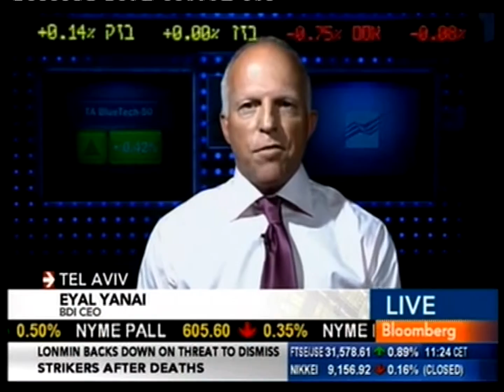Eyal Yanai On Bloomberg TV - 21.08.2012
The Cost of an Israeli Strike on Iran

Eyal Yanai, chief executive officer of BDI, discusses what the potential economic cost would be to Israel if it took military action against Iran. He appeared on Bloomberg Television's "The Pulse" on August 21.